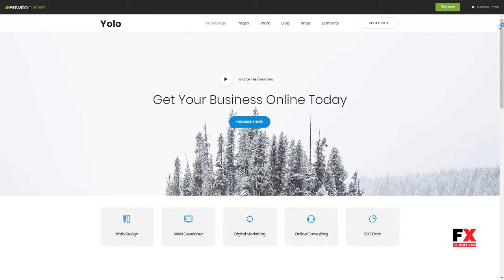Yolo Multi-Purpose Creative WordPress Themes Clark Benji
Compatible With Visual Composer 5.1.x, Visual Composer 4.12.x, WooCommerce 3.1.x, WooCommerce 3.0.x, WPML, Bootstrap 3.x

 Columns 4+

 Layout Responsive

 Tags agency, blog, business, clean, corporate, creative, ecommerce, flat, marketing, minimal, modern, one page, portfolio, seo, shop